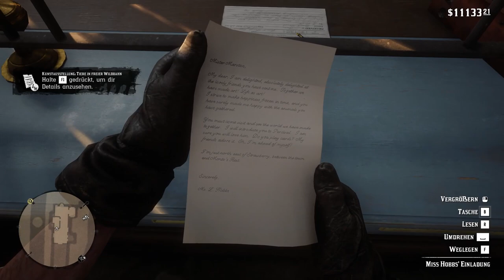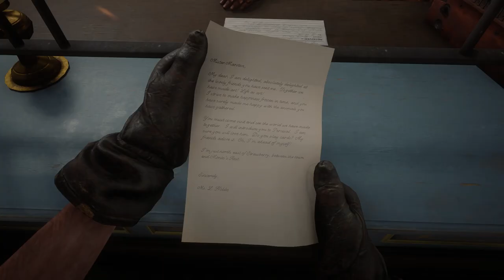Sammelguide: Alle Jagdanfragen! ★ RED DEAD REDEMPTION 2 🐎 ★ [100% | PART 113]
SAMMELGUIDE ALLE JAGDANFRAGEN IN RED DEAD REDEMPTION 2!
Die Jagdanfrage ist Teil der 100%-Checkliste. Außerdem macht sie den Großteil des Erfolgs/der Trophäe "Ist das Kunst oder kann das weg?" aus.
Bei der Jagdanfrage gilt es in 5 Etappen bestimmten Tierkadaver in perfekten Zustand zu sammeln. Vollständig abschließen lässt sich die Jagdanfrage erst, nachdem der Epilog abgeschlossen ist. Insgesamt sind 19 Kadaver notwendig wobei jede Anfrage ein Tier enthält, dass nicht in die Tasche gepackt werden kann, sondern ans Pferd gehängt werden muss. Dieses Tier sollte man immer zuletzt sammeln, damit der Kadaver nicht mit der Zeit verwest sondern in perfekten Zustand bleibt. Alle anderen Tiere lassen sich schon eher fangen und man kann sie aufheben, bis man die Anfrage erreicht hat, in der man das Tier abgeben muss. Oftmals ist es nicht notwendig ein bestimmtes Tier zu finden sondern lediglich eine bestimmte Tierart. Hat man alle Tiere einer Anfrage gesammelt lassen sich diese bei einer beliebigen Postmeisterei versenden.

➼ VIDEOKAPITEL IN DIESER FOLGE:

00:00 Einleitung

Jagdanfrage 1:
03:45 - Eichhörnchen
05:11 - Hase

Jagdanfrage 2:
07:31 - Kardinal
08:13 - Ratte
09:24 - Specht

Jagdanfrage 3:
11:13 - Backenhörnchen
12:10 - Trupial
13:30 - Wanderdrossel
14:23 - Opossum

Jagdanfrage 4:
16:46 - Singvogel
17:38 - Sperling
18:25 - Kröte
18:58 - Ochsenfrosch
19:44 - Stinktier

Jagdanfrage 5:
22:25 - Zedernseidenschwanz
23:18 - Blauhäher
23:48 - Krähe
24:26 - Fledermaus
25:28 - Biber

Einladung von Miss Hobbs:
27:10 Einladung Miss Hobbs

➼ WIE ERHALTE ICH EINE JAGDANFRAGE:
Um die Jagdanfrage zu beginnen müsst ihr zu einer der folgenden Postmeistereien oder Bahnhöfe gehen und dort an der Wand den Zettel der Anfrage finden:
- Valentine (innen)
- Rhodes (innen)
- Strawberry (außen)
- Saint Denis (außen)
- Van Horn (innen)
- Armadillo (außen)

➼ WELCHE TIERE WERDEN BENÖTIGT UND WO FINDE ICH SIE:

Generell: Viele der kleineren Vögel sitzen oft auf Steinen an Flüssen oder im Land an bestimmten Spots. Sucht also nicht nur in der Luft danach.
Benutzt zum Suchen der Tiere immer euer Adlerauge.

Jagdanfrage 1:
- Eichhörnchen [Ort: überall - Waffe: Kleinwildpfeil]
- Hase [Ort: überall - Waffe: Varmint-Gewehr - Kadaver kann verderben!]

Jagdanfrage 2:
- Kardinal (z. B. Rotkardinal) [Ort: Östlich von Caliban's Seat auf Steinen sitzend - Waffe: Kleinwildpfeil]
- Ratte (z. B. Hausratte oder Wanderratte) [Ort: Im verbrannten Dorf nördlich von Flatneck Station - Waffe: Kleinwildpfeil]
- Specht (z. B. Helmspecht oder Carolinaspecht) [Ort: überall - Waffe: Kleinwildpfeil]

Jagdanfrage 3:
- Backenhörnchen [Ort: Parallel zu den Wegen des Upper Montana Rivers in Tall Trees - Waffe: Kleinwildpfeil]
- Opossum [Ort: Tall Trees und New Austin - Waffe: Varmint-Gewehr - Kadaver kann verderben!]
- Trupial [Ort: Fort Brennand südwestlich von Van Horn oder zwischen Riggs Station und Upper Montana River - Waffe: Kleinwildpfeil]
- Wanderdrossel [Ort: Fort Brennand südwestlich von Van Horn oder zwischen Riggs Station und Upper Montana River - Waffe: Kleinwildpfeil]

Jagdanfrage 4:
- Sperling [Ort: überall - Waffe: Kleinwildpfeil]
- Singvogel (z.B. Schalarchtangare oder Kieferntangare) [Ort: überall - Waffe: Kleinwildpfeil]
- Kröte [Ort: Auf der kleinen Insel unter der großen Eisenbahnbrücke in Bard's Crossing oder in Bluewater Marsh - Waffe: Kleinwildpfeil]
- Ochsenfrosch [Ort: Bluewater Marsh - Waffe: Kleinwildpfeil]
- Stinktier (z. B. Streifenskunk) [Ort: Carmody Dell nördlich des Ölfelds - Waffe: Varmint-Gewehr - Kadaver kann verderben!]

Jagdanfrage 5:
- Zedernseidenschwanz [Ort: In New Austin und West Elizabeth in Scharen fliegend - Waffe: Kleinwildpfeil]
- Blauhäher [Ort: Fort Brennand südwestlich von Van Horn oder zwischen Riggs Station und Upper Montana River - Waffe: Kleinwildpfeil]
- Krähe [Ort: überall - Waffe: Kleinwildpfeil]
- Fledermaus - [Ort: In der Höhle hinter dem Wasserfall des Elysian Pool - Waffe: Kleinwildpfeil]
- Biber [Ort: Auf der Halbinsel südlich von Butcher Creek am Kamassa River im Bieberbau - Waffe: Normaler Pfeil - Kadaver kann verderben!]

...Seit mit dabei im LETS PLAY RED DEAD REDEMPTION 2 🐎❤️